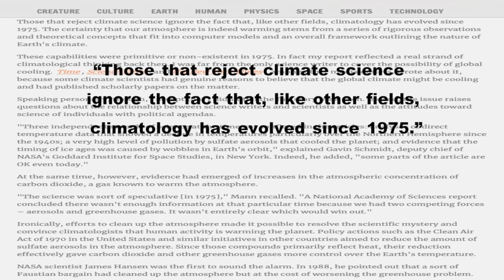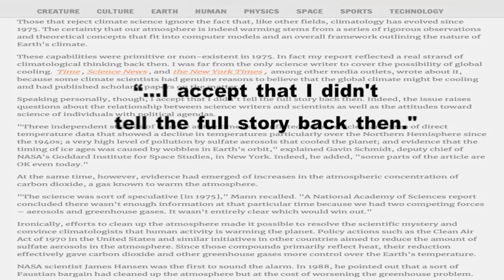Why Earth is not cooling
@speak535 is explaining why we are not heading for an ice age. "My 1975 'Cooling World' story Doesn't Make Today's Climate Scientist Wrong"

"Those that reject climate science ignore the fact that, like other fields, climatology has evolved since 1975."

For more information and arguments around climate change, global warming etc, please turn to Skeptical Science